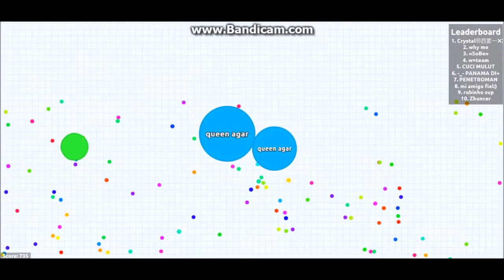BOW DOWN TO YOUR QUEEN! agar.io prt 1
hey guys, I'm back. today I'm playing agar.io